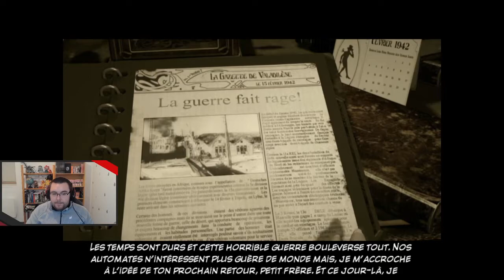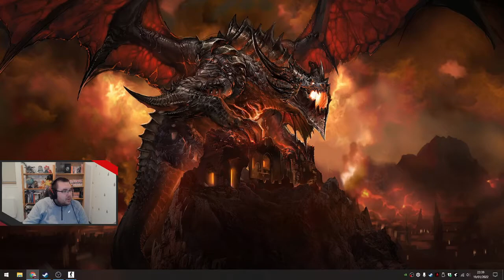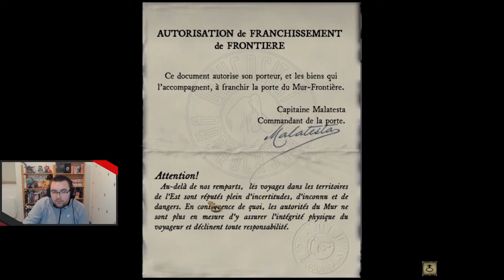Syberia - 03 - Adieu Barrockstadt , Bonjour Komkolzgrad